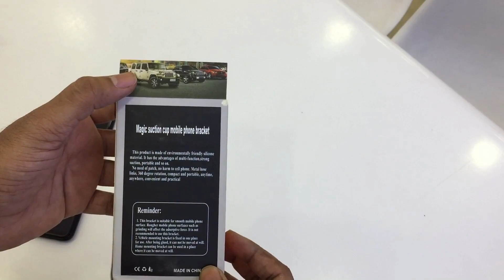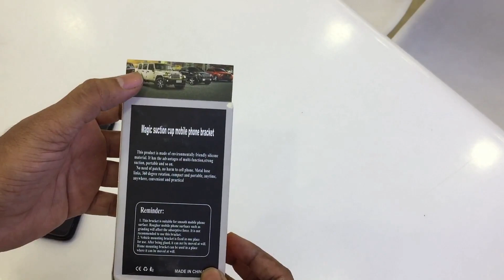phone holder Only 50 Rupees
hey guys in this video main ne ek 50 rupees main ane wale phone holder ki unboxing or ek opinion dya hai ager video apko acha lage to jartor like and subscribe karey

Product link. amazon.in.
Sound credit by NCS.